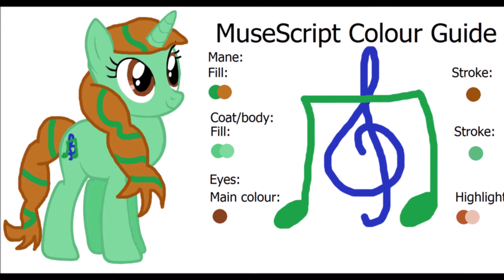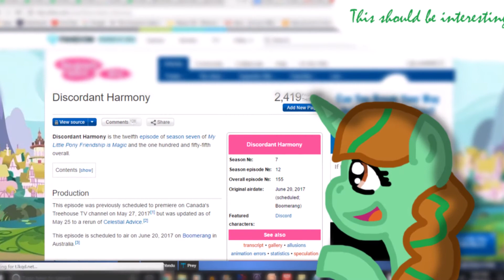New Year Message Thing :)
Yay. 2017 was Awesome!! Let's hope that 2018 is just as awesome!
You can view all the images shown in this video at my Deviantart.

One thing I forgot to mention was the movie. I was in the proportion of Pegasisters and Bronies that loved it and thought it was amazing (Despite some plot holes)

Connemara Suite - Inishlacken: The Island Terns - Bill Whelan